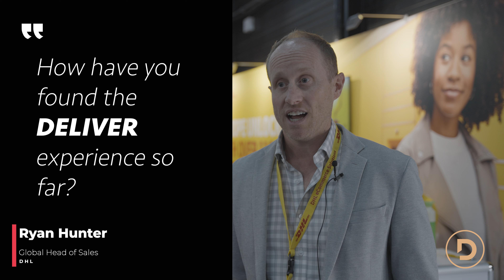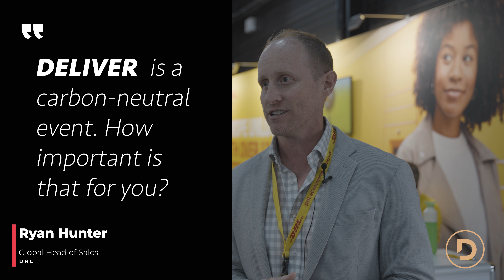DELIVER Unboxed: Behind the Scenes with DHL at DELIVER Europe 2024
Get an exclusive glimpse behind the scenes at DELIVER Europe 2024. In this short, insightful interview, we talk with Ryan Hunter at DHL.

About DELIVER

DELIVER is the #1 elite matchmaking event for the retail and commerce community. Curated 1-2-1 meetings powers supply chain innovation by connecting top retail and commerce leaders through a fully inclusive buyer programme. The conference agenda is 100% content-led with no 'pay to play' keynote sessions. DELIVER is eco-conceived and hosted with a 100% carbon and profit neutral commitment.